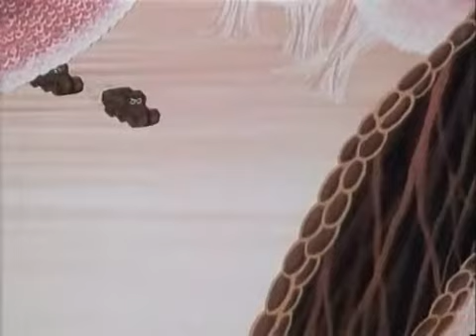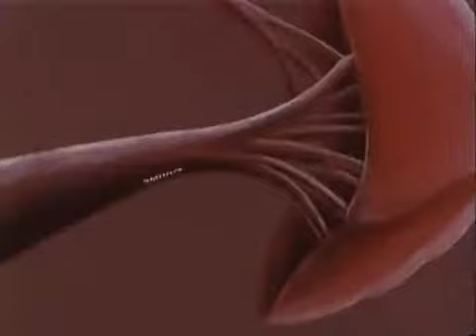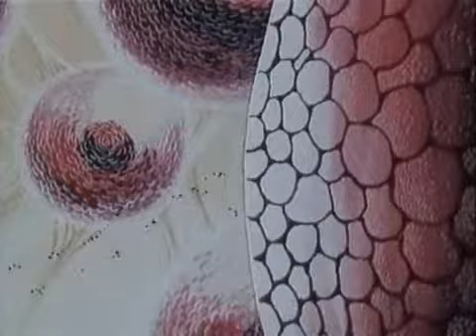Era Uma Vez O Corpo Humano Ep12 Guerra às Toxinas